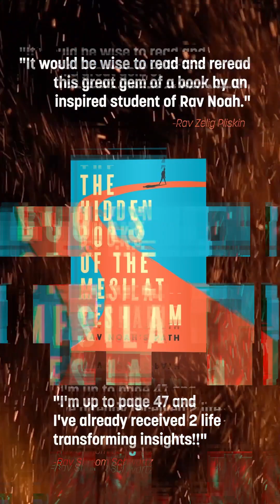The Secret to making it REAL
The 48 Ways to Wisdom
This is from the 1st Way

Rabbi Noah Weinberg, of blessed memory, was the dean and founder of Aish HaTorah. For 50 years, his visionary educational programs brought hundreds of thousands of Jews closer to their heritage.

TO get The Hidden Books of the Mesilat Yesharim